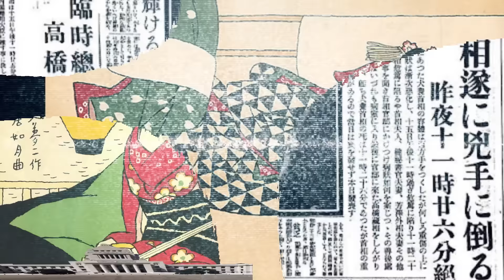明治時代の庶民に人気のあったごはん、おやつ、おかず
コロッケ、オムライス、ビスケット、アイスクリーム…多くの洋食が普及した明治時代で、庶民が好んでいたメニューをご存じですか？

今の日本の食文化は、急速に西洋化が進んだ明治時代の食文化に強く影響されています。
当時の人々にとって斬新な食べ物だった洋食は「ハイカラ」とされ、多くの人から注目を浴びました。
しかし、日本に流入してきた洋食の数々は高級品であり、庶民が気軽に食べることができないものがほとんどだったのです。
では、明治時代の庶民は一体どんなものを好んで食べていたのでしょうか？